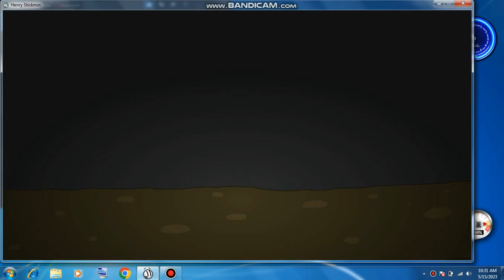Henry The Stickmin ; Walkthrough Full Episode 1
Hello guys this is a gaming channel and i upload gaming videos there

Hello Guys
( May God Bless You With Long Life )